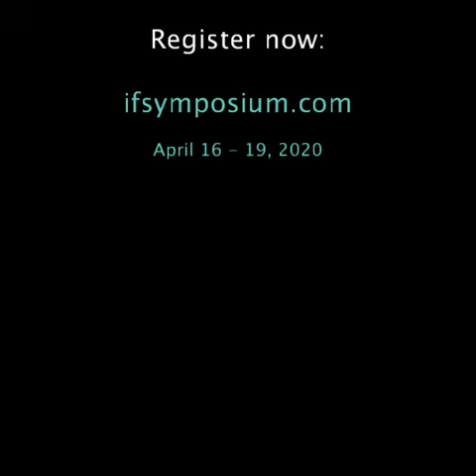Yvonne Farrell - Integrative Fertility Symposium 2020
Dr. Farrell has been practicing and teaching Chinese Medicine and Channel Theory since 1996.
She directs her teaching towards the empowerment of students with the hope that they will embody the spiritual aspects of Chinese Medicine and make them their own. Dr. Farrell believes that self-cultivation, self-knowledge and critical thinking are essential in developing capacity as a practitioner of Chinese Medicine.

Yvonne will present 2 lectures at the Integrative Fertility Symposium:
- Ying Qi: How We Manage Interaction in a World of Chaos
- Gratitude: Appreciation for Channel System's Capacity for Self-Preservation

We are super happy to have Yvonne back at the IFS2020 - and she is looking forward to meet you all.